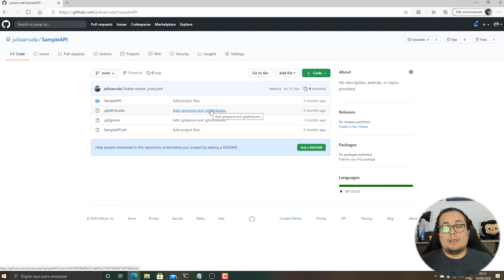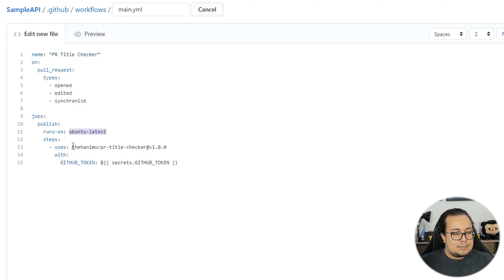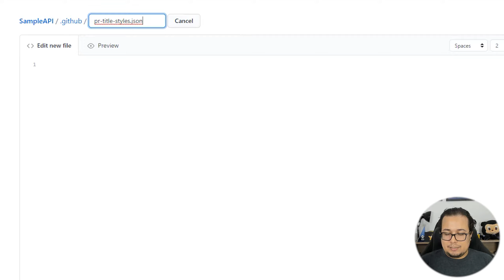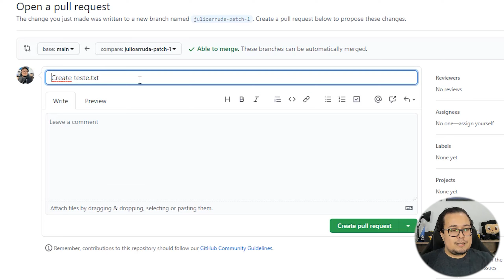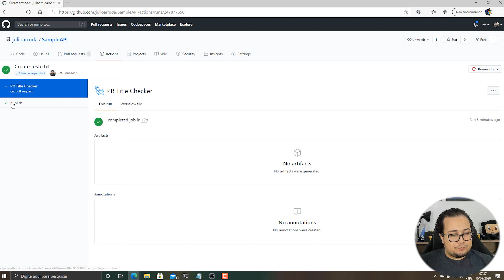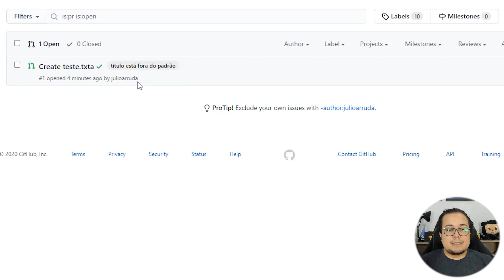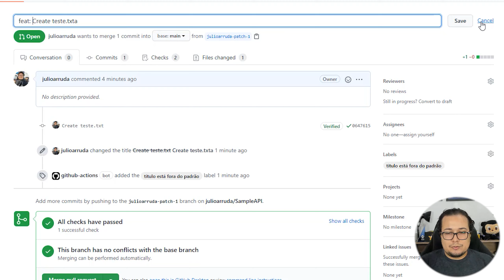Garantindo os Padrões de Nome dos Pull Requests | GitHub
➥  Minhas sugestões de Livros para vocês 👩🏻‍🎓👨🏻‍🎓 📚
👉🏻 📒 Manual DevOps
👉🏻 📒 Projeto Fenix
👉🏻 📒 Jornada DevOps